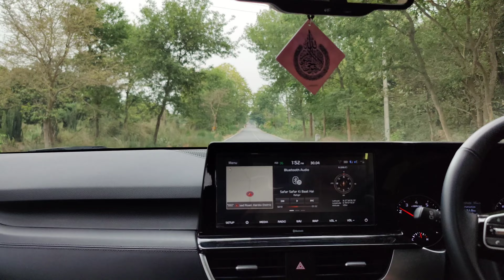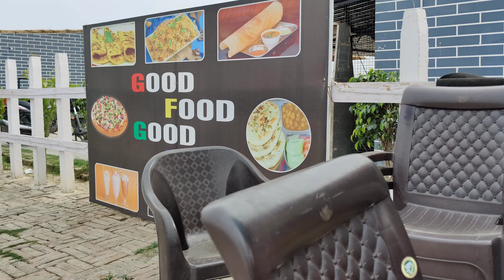Prayagraj to Haldwani/Road Trip/Nora ki Nani ka Ghar